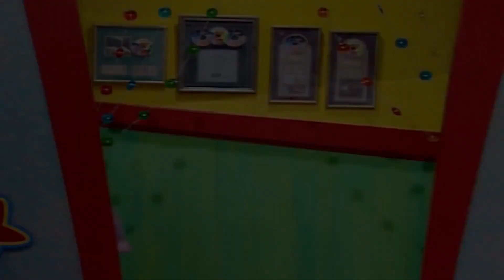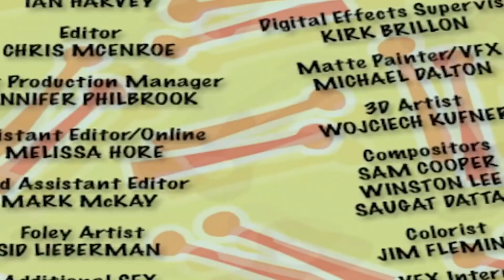Kids Musical | The Doodlebops 218 - Don't Use It, Don't Need It | Full Episode HD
The Doodlebops 218 - Don't Use It, Don't Need It | HD | Full Episode

Rooney refuses to give away his old ukulele, but eventually learns that other people can benefit from things he no longer uses.